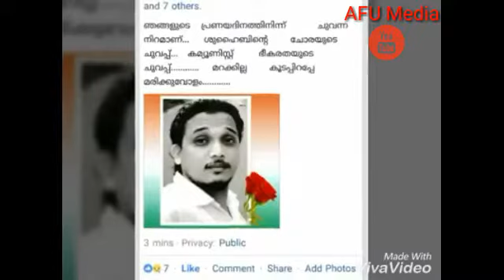കൊല്ലപ്പെട്ട ശുഹൈബിനെ കുറിച്ചുള്ള പാട്ട്_heart touching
Song about shuhaib kannur